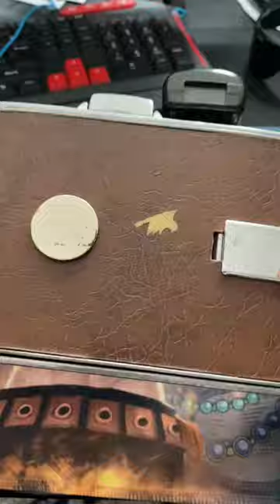Found a vintage polaroid land camera 😮